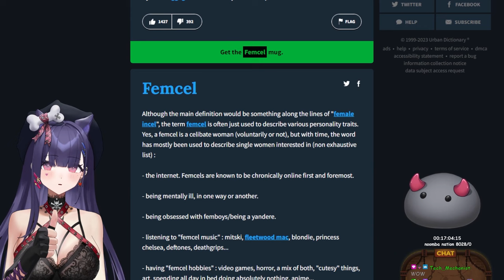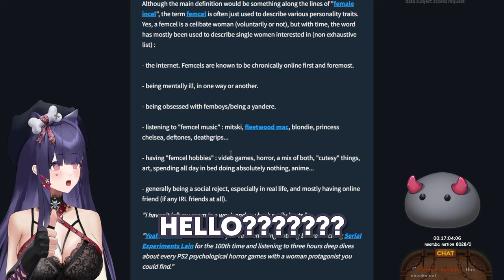Numi looks herself up on Urban Dictionary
sticks and stones may break my bones, but words will NEVER affect Numi...

clipped by crazydylan21